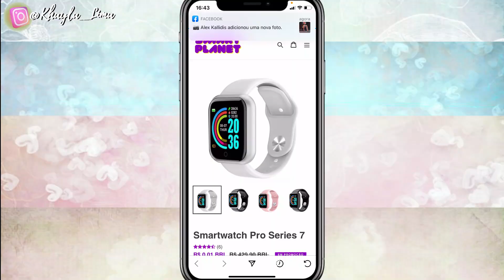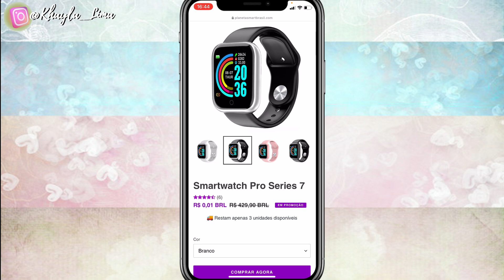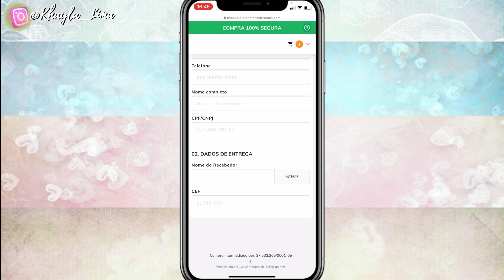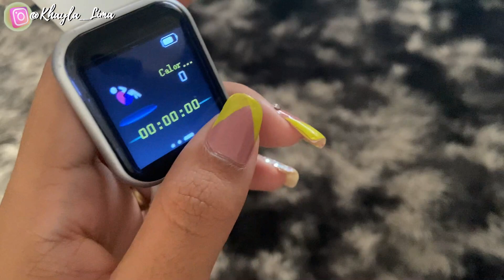CHEGOU MESMO!!!😱 COMO EU CONSEGUI DE GRAÇA?